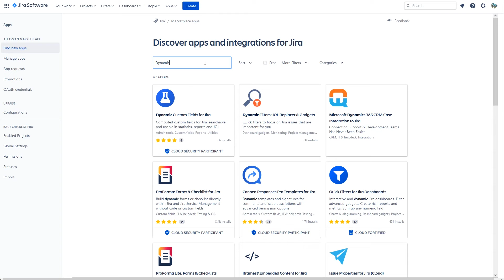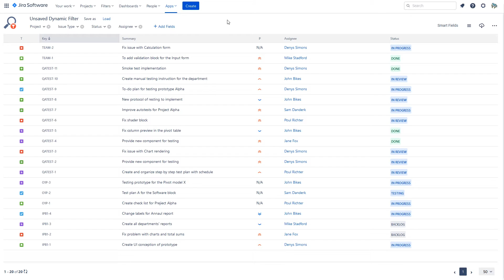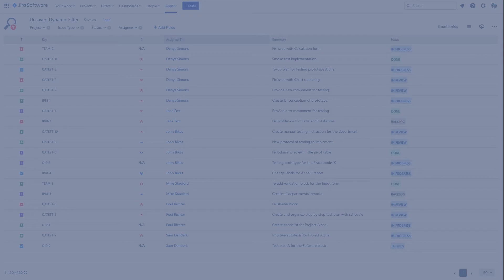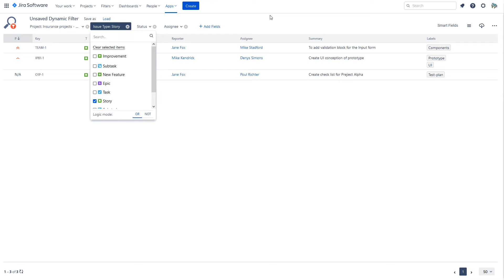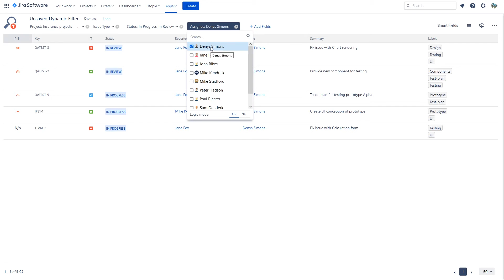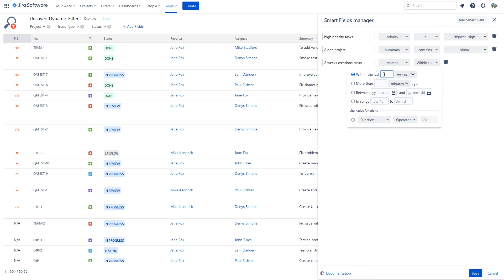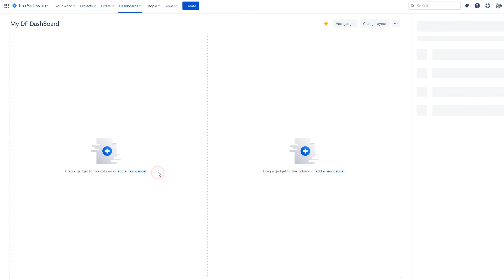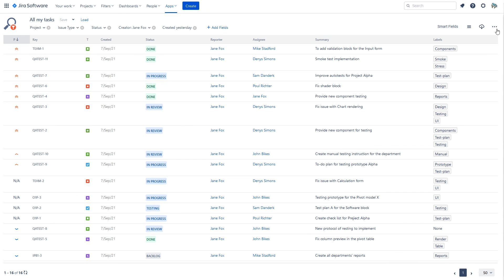How to work with Jira JQL Replacer & Gadgets - Dynamic Filters Add-on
🔍 Quick filters to focus on Jira Cloud issues that are important for you
🧩 This add-on allows you to:
🢚 Smart Fields - Generate requests to Jira with smart fields.
A user-friendly menu allows creating requests without JQL knowledge.

🢚 Custom Filters - Create dynamic filters with default (Jira) and Smart fields. Save and use it for Jira`s filters.

🢚 Gadgets for Jira Dashboard - Two Dimensional Gadget - mix values of two issues fields.

- Simple Counter - view issue count, Story Points, Votes, etc.
- Pie Chart Gadget - overall statistic about issues
- Issues in Dynamic Filter - compact table view

00:00 - Main features of Add-on.
00:36 - How to install Dynamic Filters Add-on?
01:33 - Add-on Interface.
03:54 - Issues Data Table - How to adjust.
06:56 - Table inline editing and Smart Fields creating.
09:29 - How to add Dynamic Filters Gadgets to Dashboard.
11:06 - Conclusion. How to get a Trial.

🌐Do you want more information?